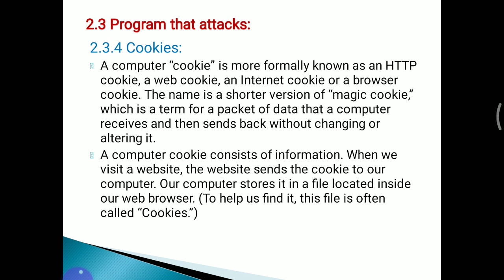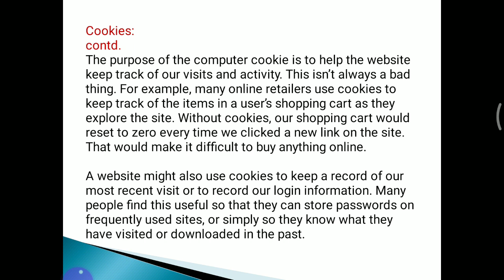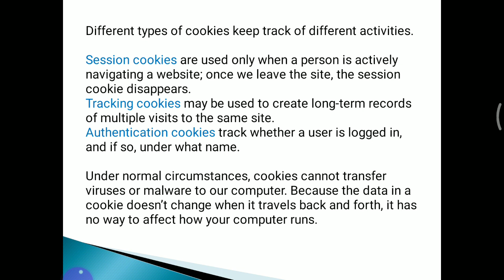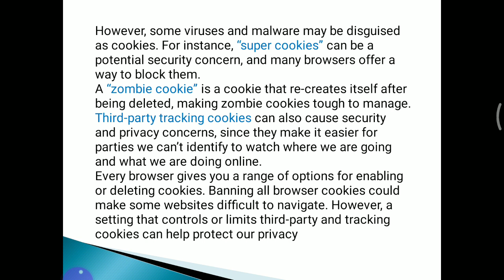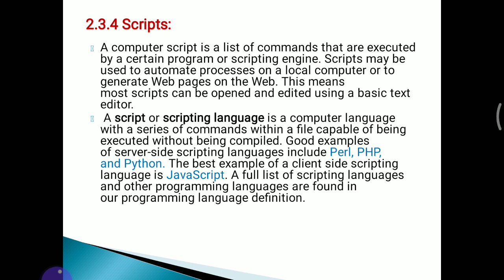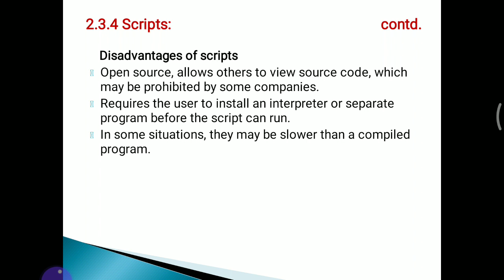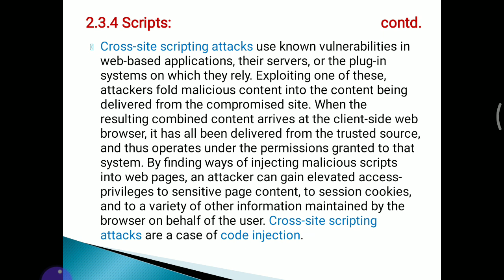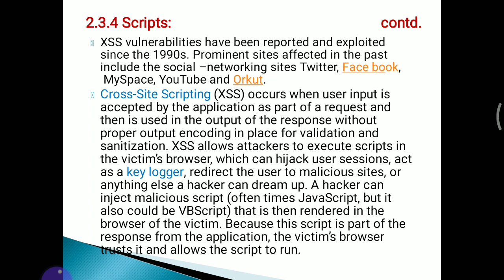CS-308:Cookies and scripts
Unit 2.3.4